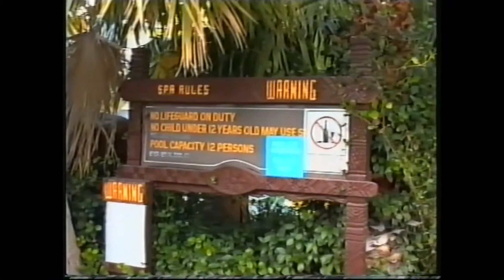The Tropicana Hotel Las Vegas 1992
The Tropicana Hotel Las Vegas, with views over Las Vegas with some of the original hotels before they were blown up and replaced with the new hotels we see today. Filmed in 1992

Filmed with Sony Camcorder and converted from VHS to Digital, please excuse the poorer quality by today's standard but it does show how things have improved.